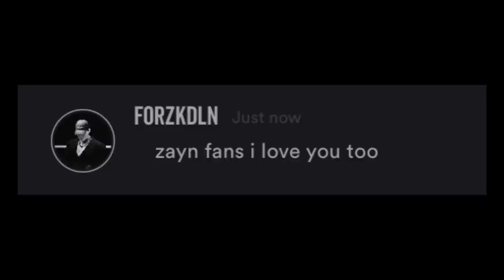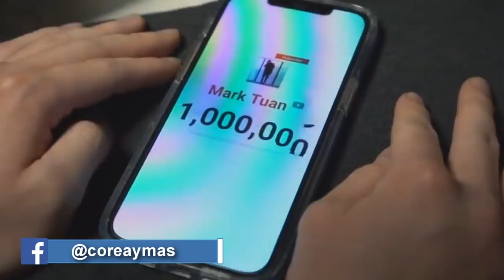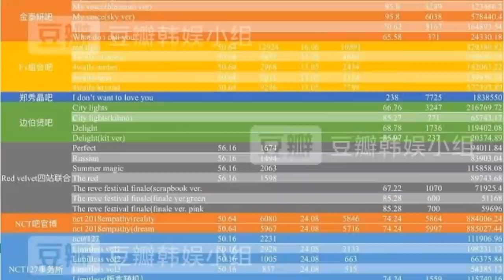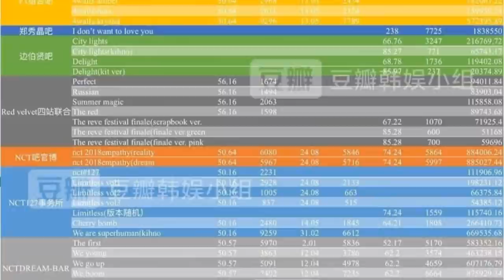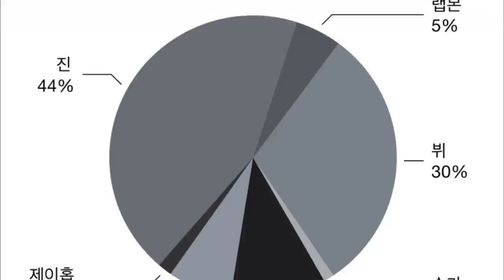J Hope lo REVELA | están en una RELACION?